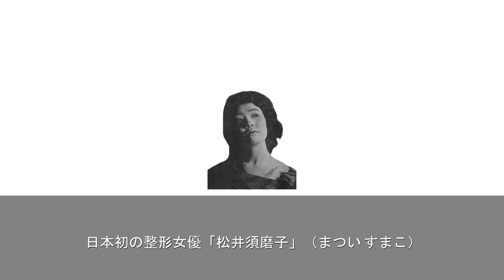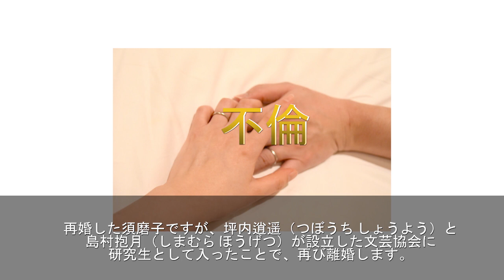不倫相手と劇団を立ち上げた日本初の整形女優「松井須磨子」の人生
歴史上の人物を紹介するチャンネルです。

歴史ブログやっています。ブログの方はより詳しく解説しています。